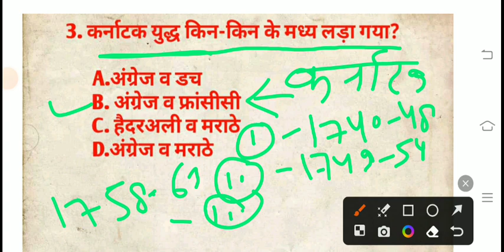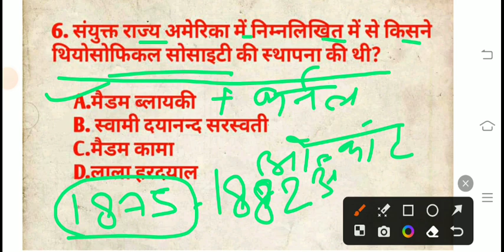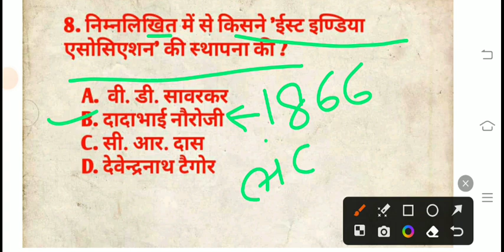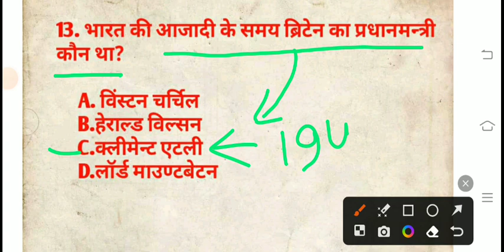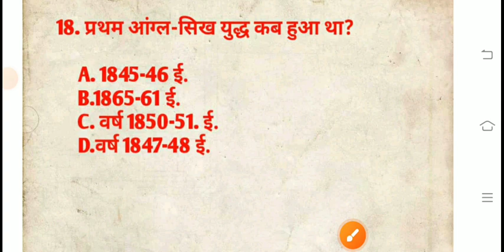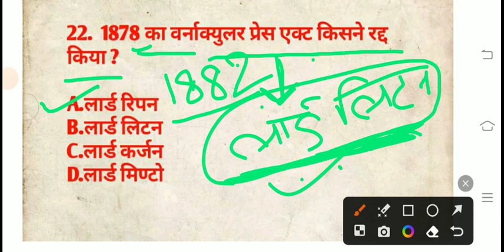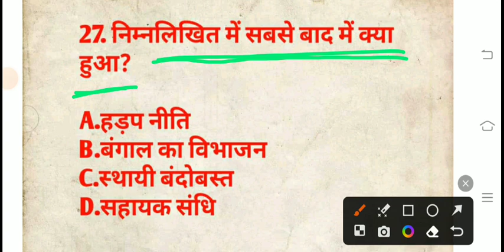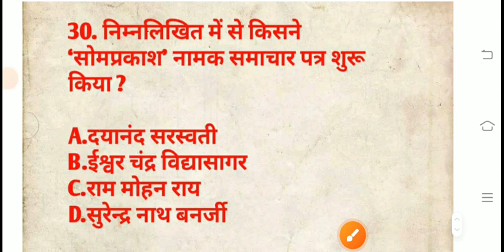इतिहास प्रैक्टिस सेट 2024 | दरोगा तथा नियोजित शिक्षक एग्जाम के लिए महत्वपूर्ण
Home » इतिहास » भारत का इतिहास सामान्य ज्ञान प्रैक्टिस सेट 2024 | Indian History GK Practice Set

भारत का इतिहास सामान्य ज्ञान प्रैक्टिस सेट 2024 | Indian History GK Practice Set
अक्टूबर 14, 2022 by Gautam Markam
History Gk MCQ Question in Hindi
History online test 2024 in hindi
History GK In Hindi (इतिहास के महत्वपूर्ण प्रश्न)

भारत का इतिहास प्रश्न उत्तर Indian History GK Questions and Answers

History Gk MCQ Question Answer in Hindi

इतिहास GK प्रैक्टिस सेट महत्वपूर्ण प्रश्न IAS,PSC,SSC,BANK,Railway,Police,Vyapam + सभी प्रतियोगिता परीक्षा के लिए उपयोगी